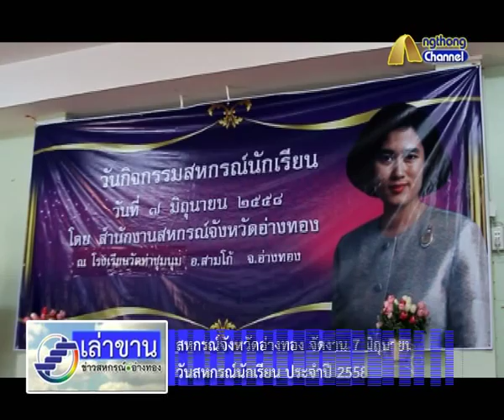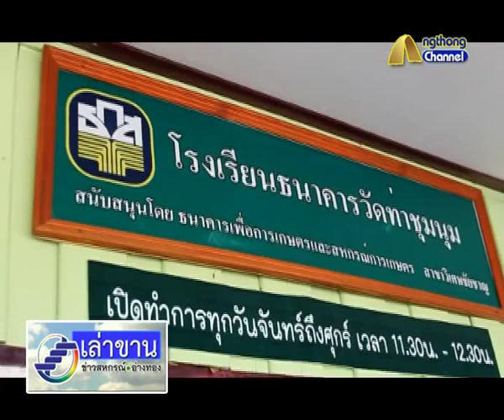เล่าขาน ข่านสหกรณ์อ่างทอง วันสหรณ์นักเรียน 2558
สหกรณ์จังหวัดอ่างทอง จัดงาน 7 มิถุนายน วันสหกรณ์นักเรียน ประจำปี 2558
วันอาทิตย์ที่ 7 มิถุนายน พ.ศ. 2558 เวลา 08.30 น.
  นายปวิณ ชำนิประศาสน์ ผู้ว่าราชการจังหวัดอ่างทอง เป็นประธานเปิดงาน วันสหกรณ์นักเรียน ประจำปี 2558  ณ  โรงเรียนวัดท่าชุมนุม อ.สามโก้ จ.อ่างทอง
 นายนรุทธิ์ อุทธา สหกรณ์จังหวัดอ่างทอง กล่าวว่า วันสหกรณ์นักเรียน ได้เริ่มขึ้นจากกรมส่งเสริมสหกรณ์น้อมนำพระราชดำรัสของสมเด็จพระเทพรัตนราชสุดาฯ สยามบรมราชกุมารี ที่ทรงรับสั่งกับอธิบดีกรมส่งเสริมสหกรณ์ เมื่อวันที่ 7 มิถุนายน พ.ศ.2534 ให้มีการจัดการเรียนรู้วิชาการสหกรณ์ในโรงเรียนตำรวจตะเวรชายแดน ซึ่งต่อมาทรงมีพระราชดำรัสว่าจะให้การสหกรณ์เป็นการฝึกหัดนักเรียนให้มีความรู้ มีความเคยชินกับระบบการทำงานร่วมกันตามแบบสหกรณ์ โดยฝึกตั้งแต่เป็นเด็กเล็กๆ เพื่อจะได้เข้าใจหลักการและเข้าร่วมเป็นสมาชิกสหกรณ์ใหญ่ต่อไปได้
  โครงการจัดงาน 7 มิถุนายน วันสหกรณ์นักเรียน มีวัตถุประสงค์เพื่อเฉลิมพระเกียรติสมเด็จพระเทพรัตนราชสุดา สยามบรมราชกุมารี ที่ทรงริเริ่มให้มีการจัดการเรียนรู้การสหกรณ์ในโรงเรียน และเพื่อเป็นการประชาสัมพันธ์กิจกรรมวาระแห่งชาติด้านการสหกรณ์ โดยมีกิจกรรมที่สำคัญ ได้แก่ นิทรรศการเทิดพระเกียรติสมเด็จพระเทพรัตนราชสุดาฯ สยามบรมราชกุมารี ,นิทรรศการจัดการเรียนรู้การสหกรณ์ในโรงเรียนโดยมี โรงเรียนวัดท่าชุมนุม อ.สามโก้ ซึ่งเป็นโรงเรียนต้นแบบการจัดการเรียนรู้การสหกรณ์ประจำปี พ.ศ.2557 ,การประกวดการเล่านิทาน “สหกรณ์ในโรงเรียน”, การประกวดทำหนังสือนิทานเล่มเล็ก “สหกรณ์ในโรงเรียน”, การจัดกิจกรรมฐานความรู้ด้านการสหกรณ์
 โดยในครั้งนี้มีนักเรียนจากโรงเรียนต่างๆ ที่เป็นเครือข่ายในอำเภอสามโก้ เข้าร่วมกิจกรรมมากกว่า 300 คน